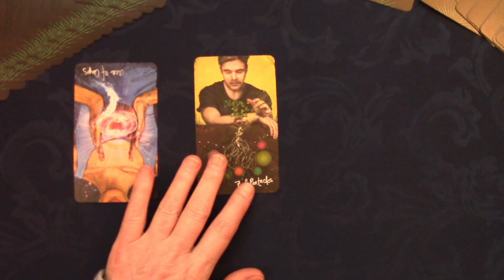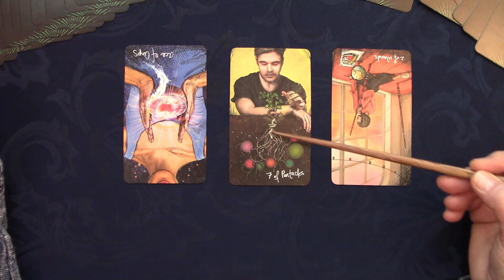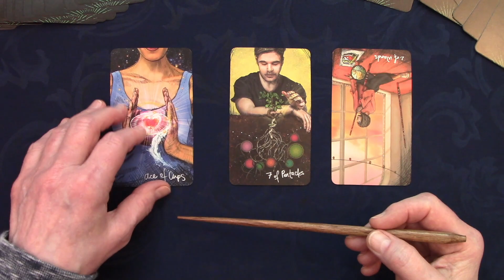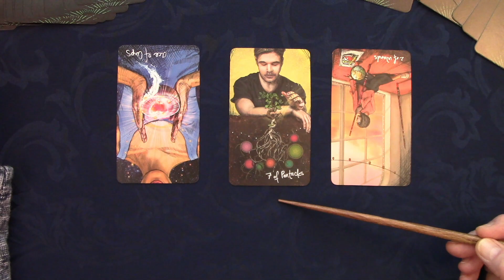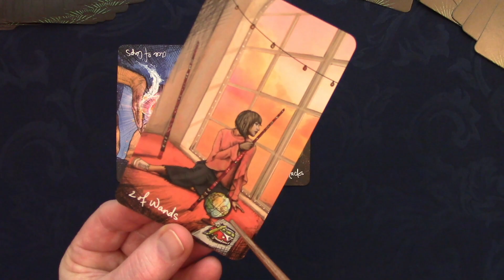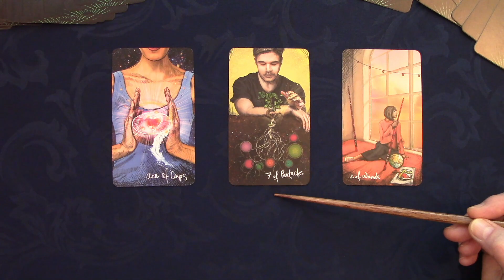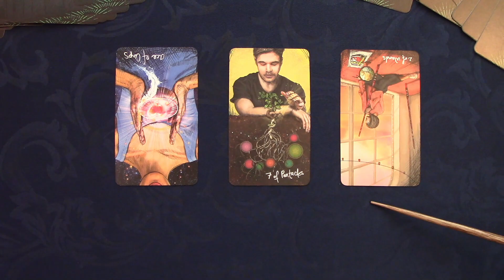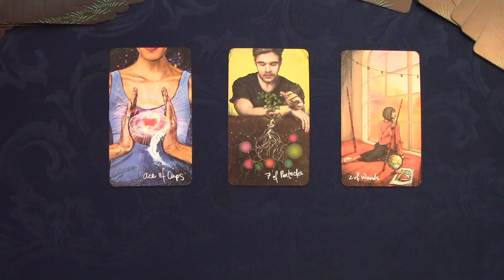Decisions & Tests in Moving Forward ~ Timeless Messages for Healing Our Souls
I am in the Pacific Time Zone so please remind me when we are scheduling if your time zone is different.

Using the Light Seer’s Tarot by Chris-Anne and sometimes the Spirit Animal Oracle by Colette Baron-Reid; as always aligning with the universal forces of love, truth and wisdom I ask for spiritual growth guidance and how best to use the opportunities for the day.